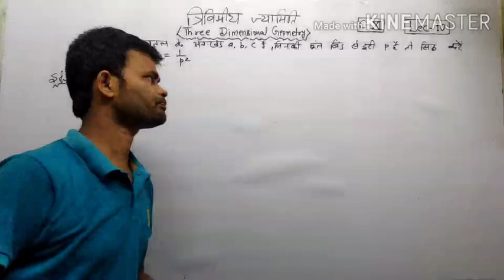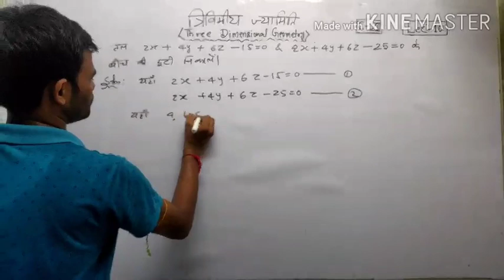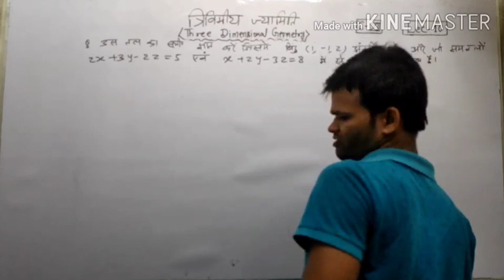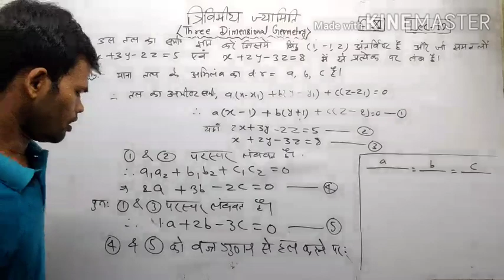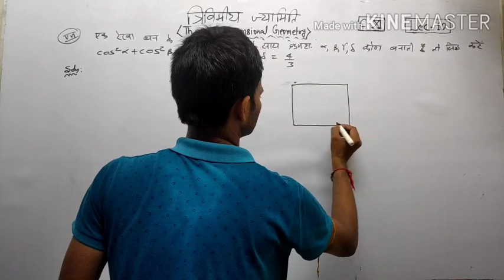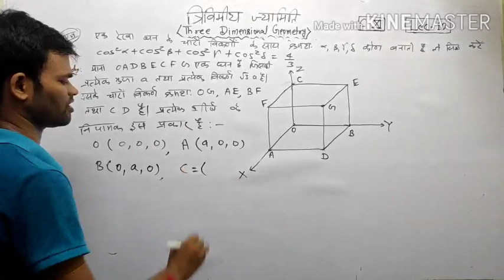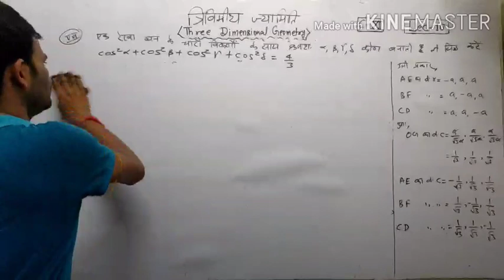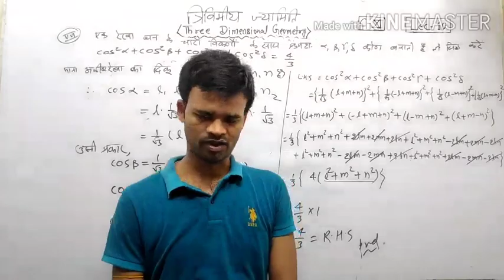Three Dimensional Geometry(त्रिविमीय ज्यामिति) || Lec-10 || Class-12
यह वीडियो लेक्चर डाउट प्रश्न के हल पर आधारित है|